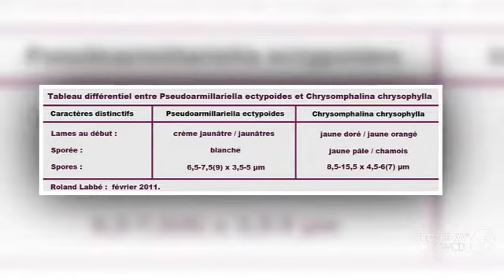Pseudoarmillariella - fungi kingdom